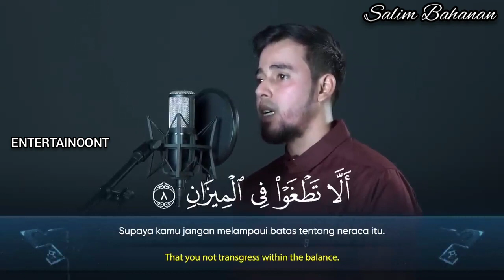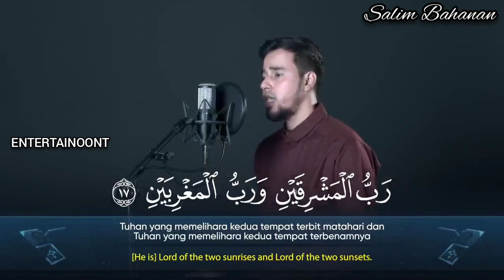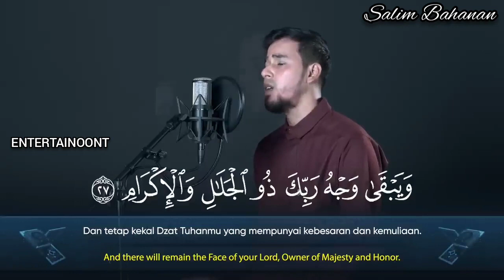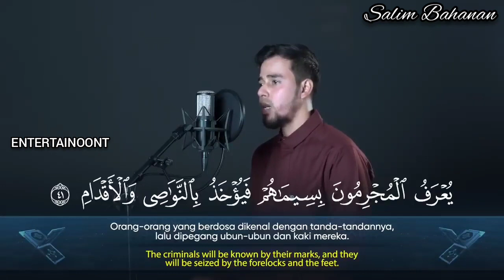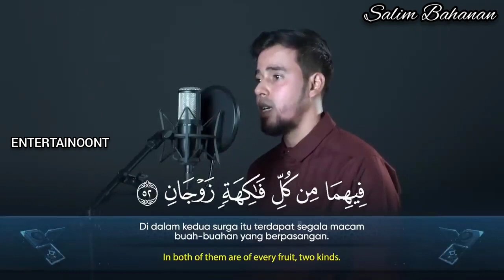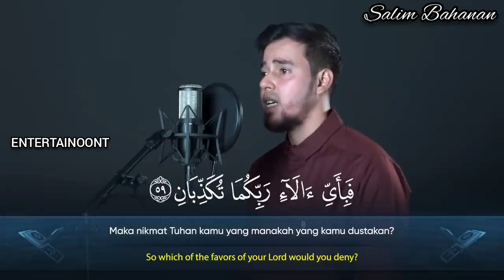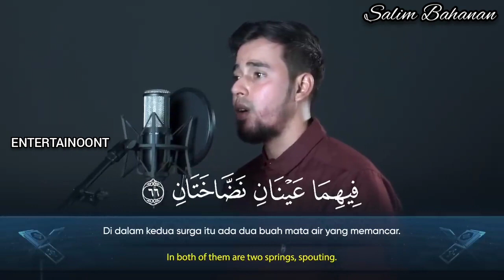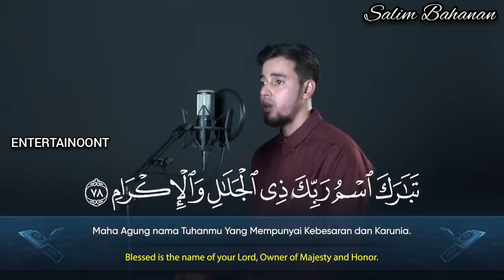SALIM BAHANAN | SURAH AR-RAHMAN | HEART❤ TOUCHING RECITATION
SALIM BAHANAN | SURAH AR-RAHMAN | HEART TOUCHING RECITATION | BEAUTIFUL VOICE | QURAN IN BEAUTIFUL RECITATION |